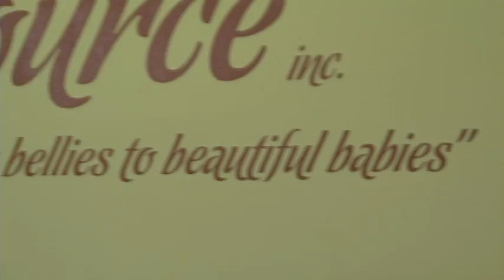Birth Source Edmonton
Promo video awaiting customer approval